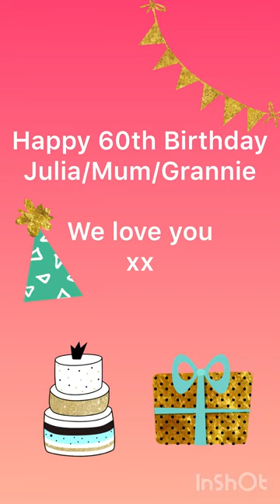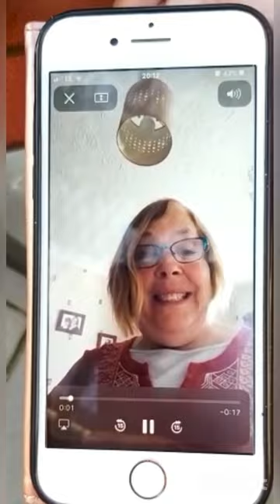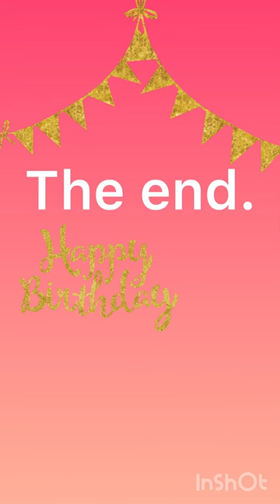Mum birthday message